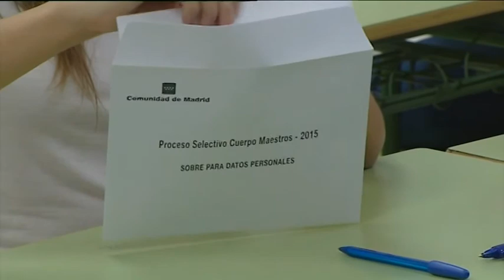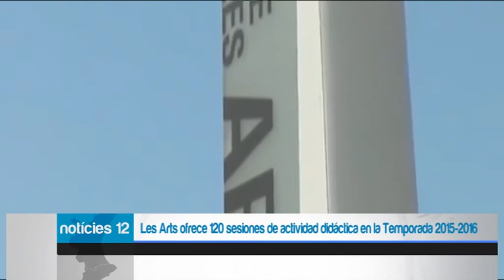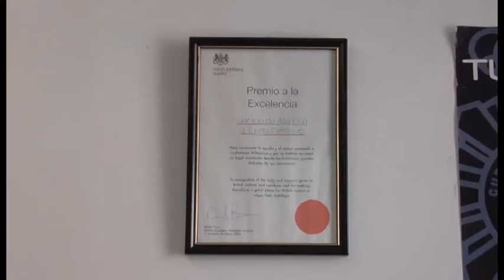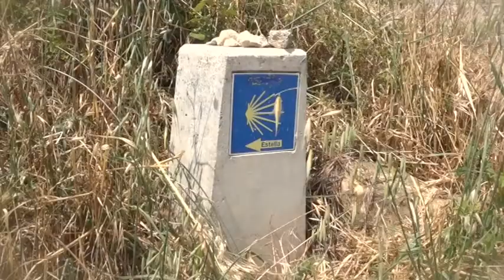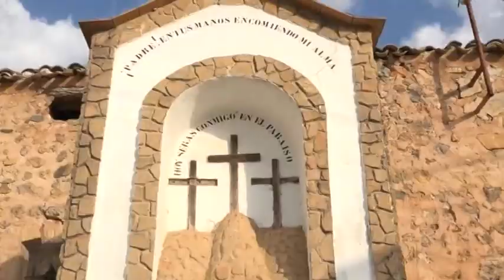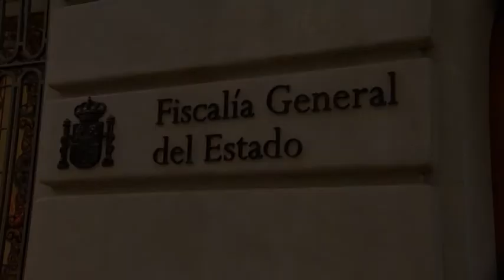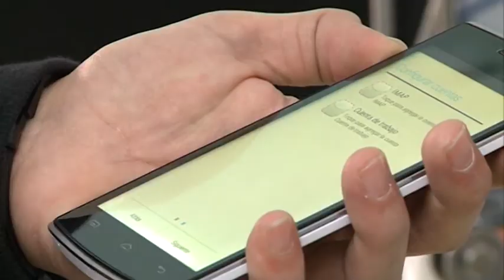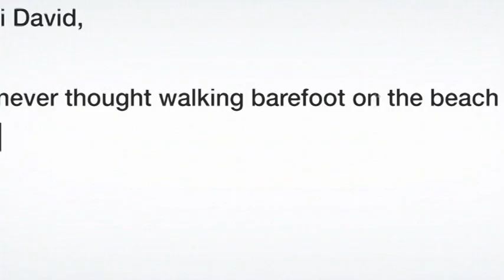Notícies12 - 25 de junio de 2015 Mediodía